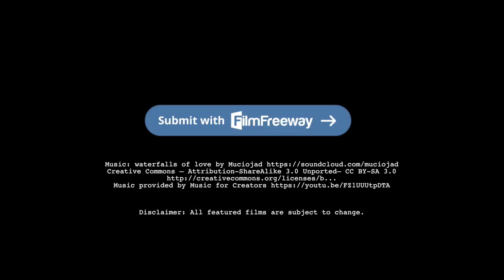We want your videos - DAE Studio Film Festival 2017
If you are a YOUTUBER aged 11-16 in Lancashire DAE Studio International Film Festival want to hear from you!

Share your YouTube creations with us on here or on Twitter or Facebook and then come along to our FREE Film Festival at 6pm on 14/7/17 to see if YOUR video gets played! Just use the tag

Its an exclusive Q&A event with filmmakers and  U.K premieres.

**FREE EVENT** Doors open at 6pm

Films screening @ 6:45pm

Darwen Aldridge Enterprise Studio
19 Police Street
Darwen
BB3 1AF